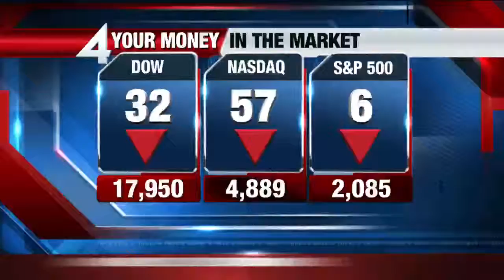Hartland camp helps abused, neglected children